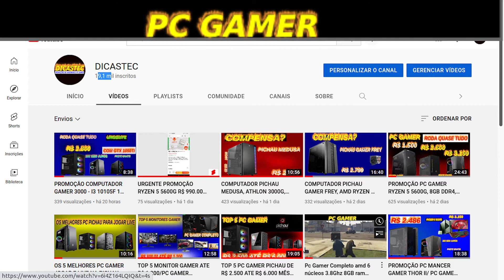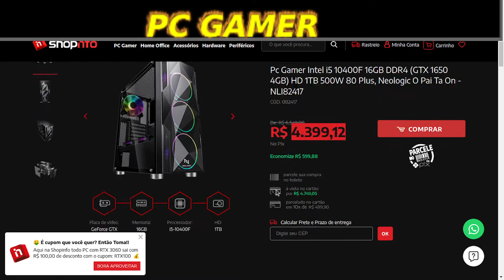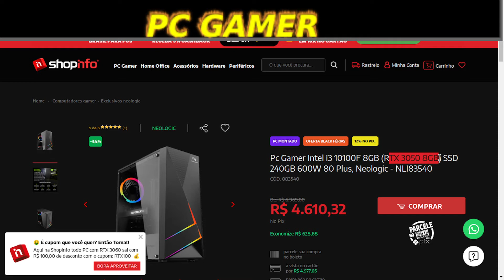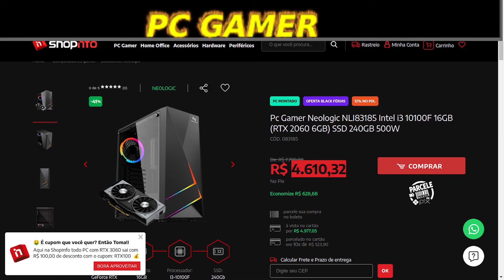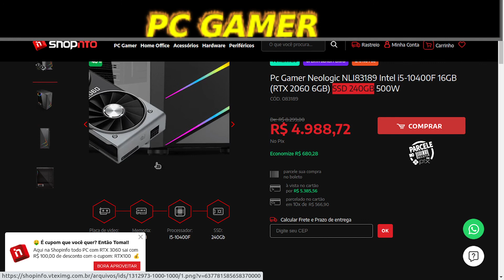UM DOS MELHORES PC CUSTOS BENEFICIO DA INTERNET DE R$ 5.000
LINK PARA RECEBER PROMOÇÕES DE PC GAMER HARDWARE EM GERAL